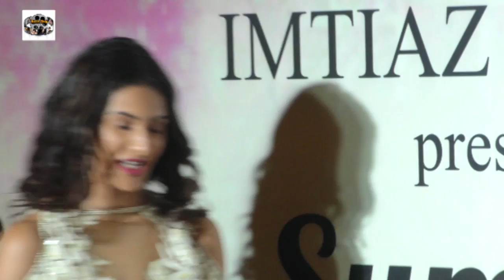Shah Rukh Khan, Anushka, Kiran Rao Walk Ramp For Shabana Azmi’s Mijwan Summer Show 2017 7